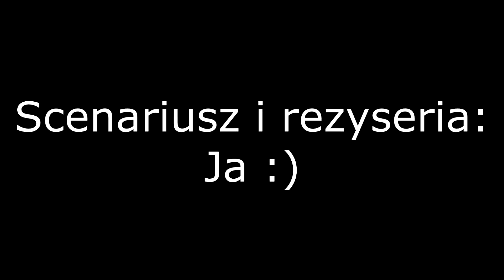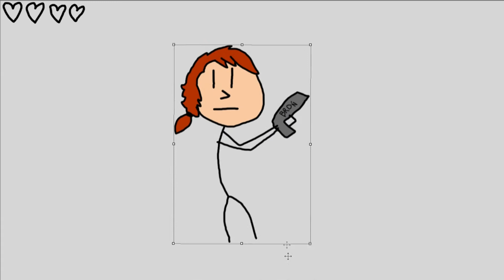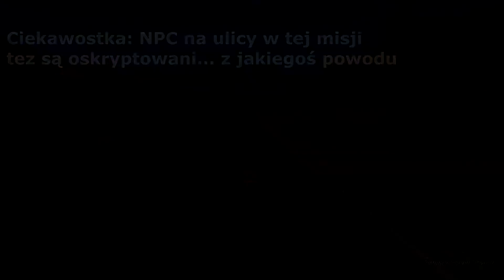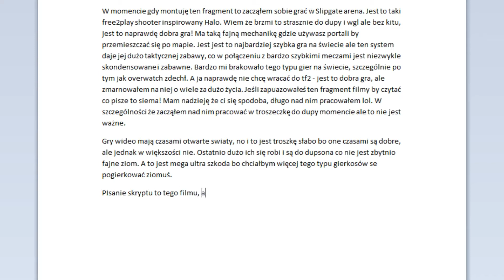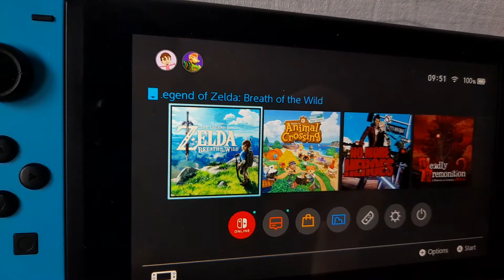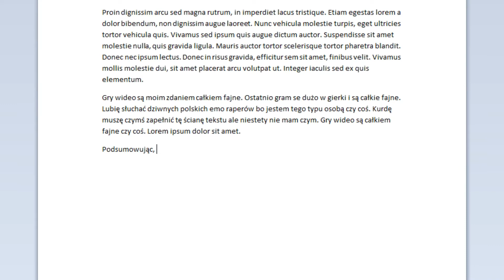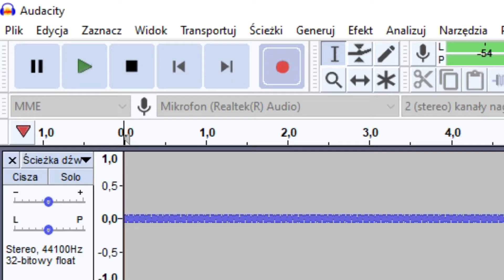Otwarte światy schodzą na psy | Głębsze spojrzenie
"Sandboxy" to wielki growy gatunek, który z roku na rok zyskuje coraz większą popularność. Mimo jednak zwiększonej uwadze, gatunek ten powoli zaczyna wchodzić w stagnację. Jak to się stało? I czy kiedykolwiek te gry wyjdą z tego dołka? Nie wiem, jestem tylko opisem - ale może w filmie jest odpowiedź. Ale raczej nie.
POZDRO DLA:
L0L ZA ZROBIENIE ARTÓW DO FILMÓW, JEJ RZECZY MACIE TU:
MÓJ TWITCH MASZ TU (NARAZIE TAM NIC NIE ROBIE ALE MOŻE KIEDYŚ):
Przeczytałeś cały opis? Damn dude, jesteś całkiem pog 😳😳😳

eksperyment: ignoruj to
mandzio leksiu gimper dwóch typów podcast kacpir wnusie babuni gachalife blowek stuu dis lifehack troomtroom friz ekipa kubańczyk wardęga famemma fame jacex dowóz wideo gargamel generator frajdy dobre pomarańczowe minimajk mini majk naruciak fnaf zapytaj beczkę krzysztof gonciarz team x mata